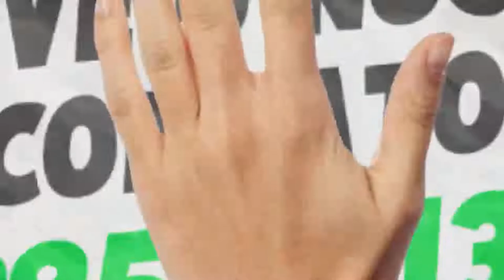Deputado Zarattini questiona ministro de Bolsonaro sobre relação do Brasil com outros países